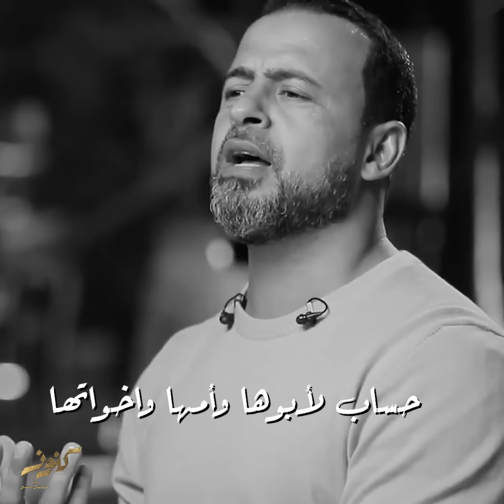مشوفتش حد مشي ورا شعور حرام واتهنى! - مصطفى حسني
مشوفتش حد مشي ورا شعور حرام واتهنى!